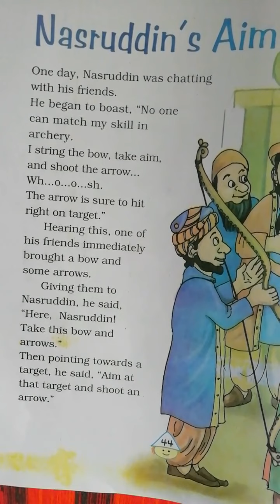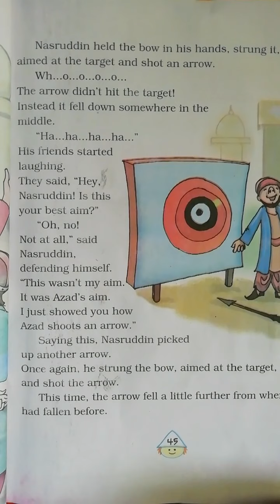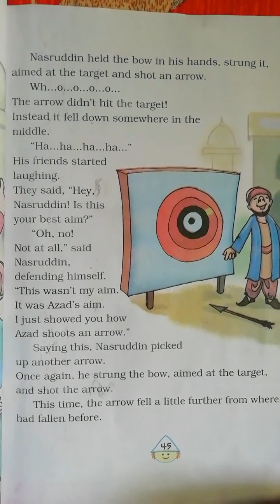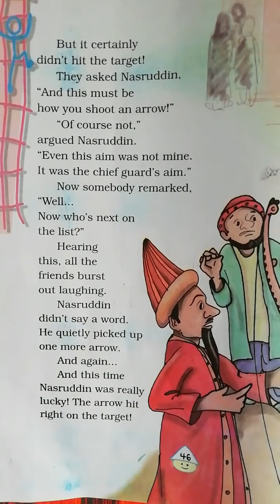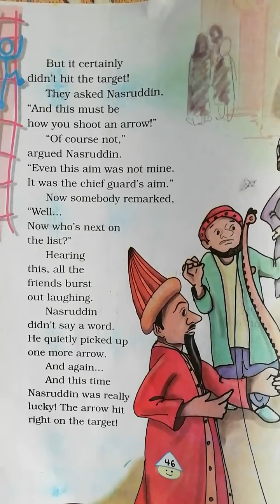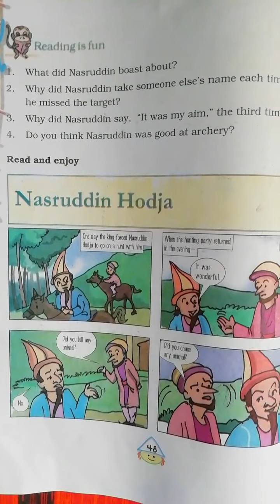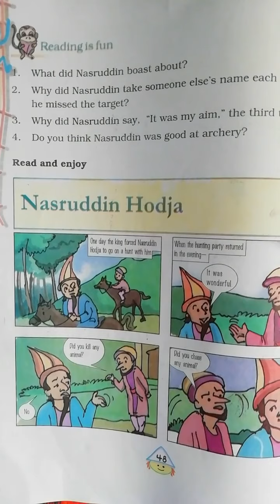Class 4|| English Marigold || Nasruddin's Aim ||Summary ||Question Answers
Ncert English